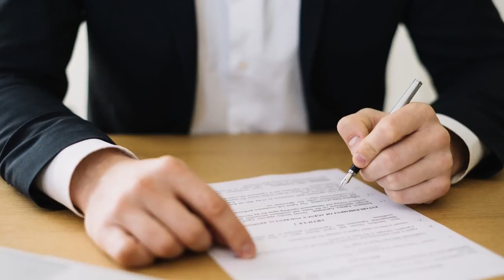Սա պետք է բոլորը տեսնեն...Ալբանացի Ռոբը պետք է ցմահ դատապարտվի այլ տարբերակ չպետք է լինի